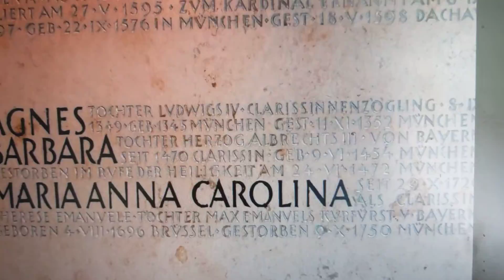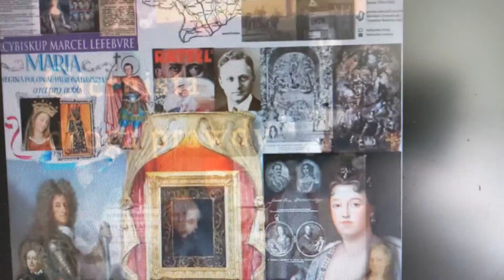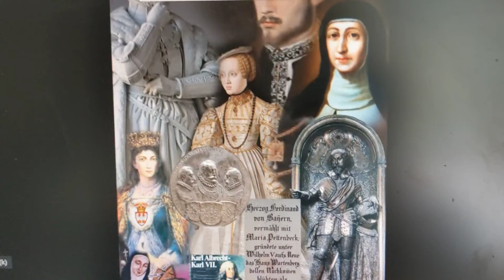29.04.2022 Rzym nowa fundacja JPII z Pawłem Ptasznikiem -dzień męczeństwa Duchowieństwa Polskiego